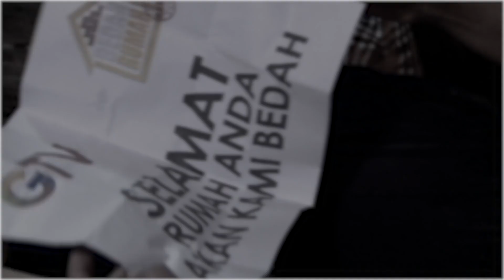Profesi Sebagai Tukang Parkir "Endra Setiawan" Banyak Yang Bilang Dia Mirip Denny Caknan??? | ASAL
Profesi Sebagai Tukang Parkir "Endra Setiawan" Banyak Yang Bilang Dia Mirip Denny Caknan??? | ASAL | Eps.9 | (4/5)

Siap - siap kaget dan terhibur dengan miripnya orang biasa dengan para artis! Saking miripnya, sampai bikin pangling. Hati - hati, awas kecele dengan yang kawe!!!
So, tonton keseruan mereka ya... di Program ASAL GTV.